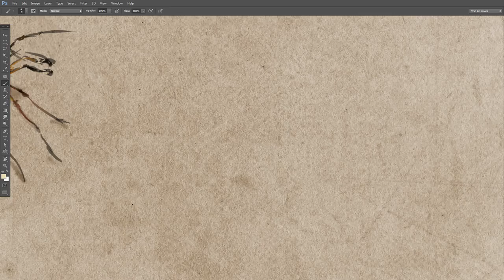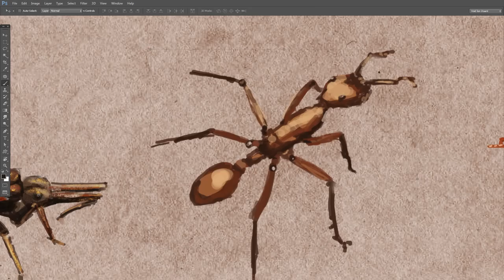Insect Studies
It's amazing what interesting shapes and surprising features the tiny insects can have, I have a lot of vocabulary increasing to do in this field, as well as a lot to learn in terms of expressing form!